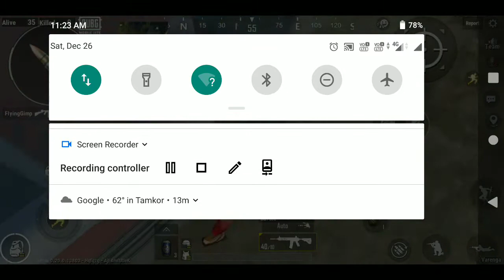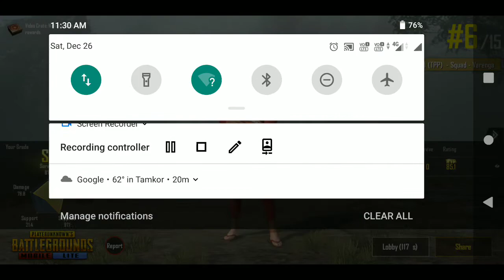Grand Action simulator X Gaming King New Game video